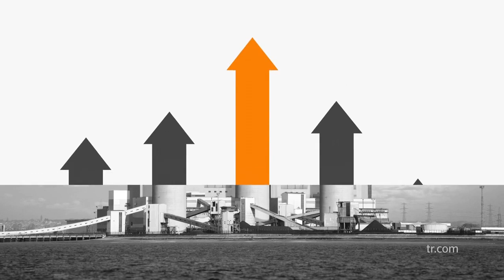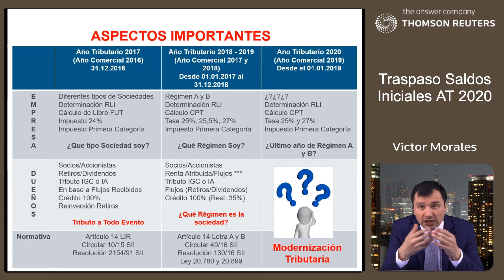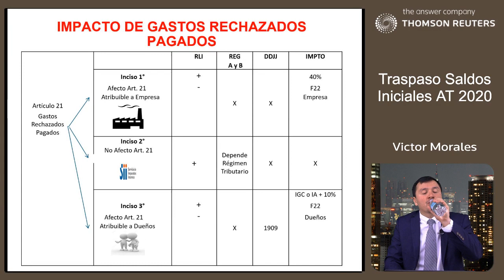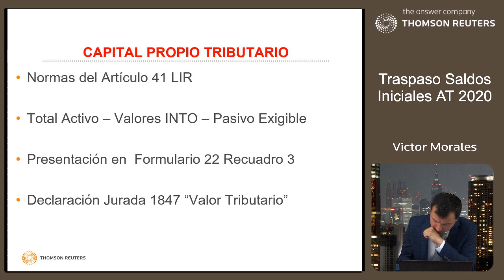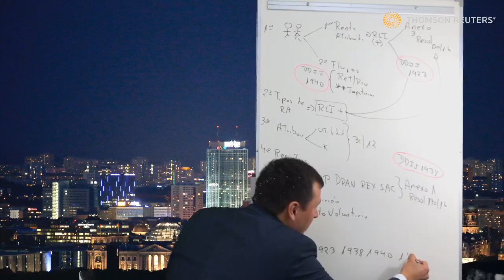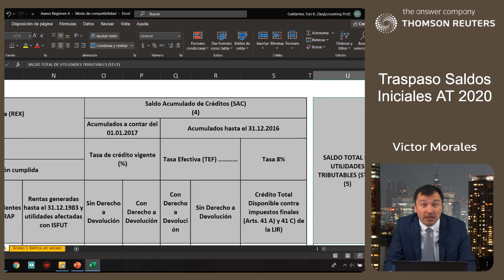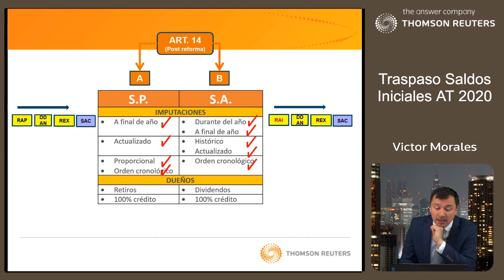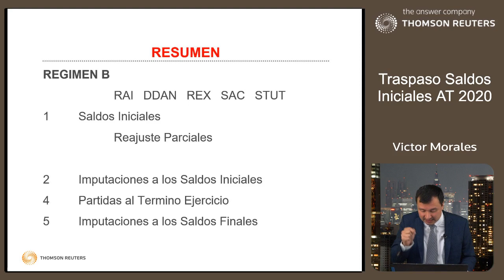Traspaso Saldos Iniciales AT 2020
Victor morales
Relator | Thomson Reuters